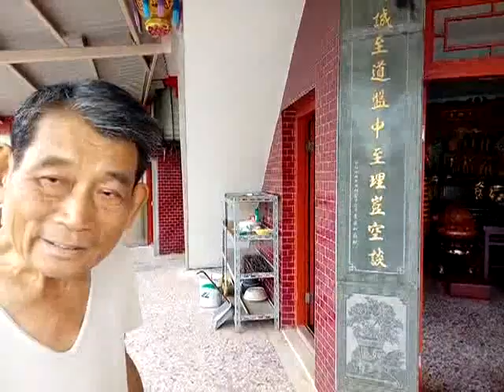VID_20180705_113124新營至靈宮聖教堂(1994年升級為玉清宮)參訪含扶鸞的文乩黃先生.wmv